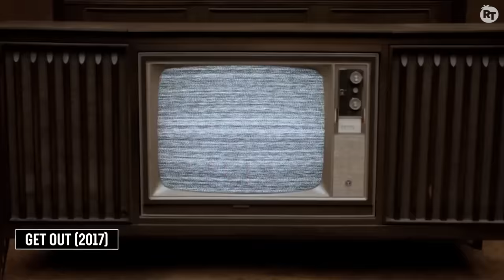‘Monkey Man’s’ Jordan Peele and Dev Patel Interview Each Other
Jordan Peele and Dev Patel sit down for a conversation discussing their directing processes and their upcoming movie ‘Monkey Man’. Dev Patel details why he knew Monkey Paw Productions was the perfect fit for ‘Monkey Man’ and they both discuss their unique processes for directing films, the hardships that come with it, and how every film is different. See ‘Monkey Man’ in theaters April 5.